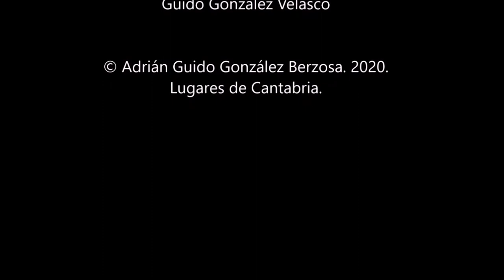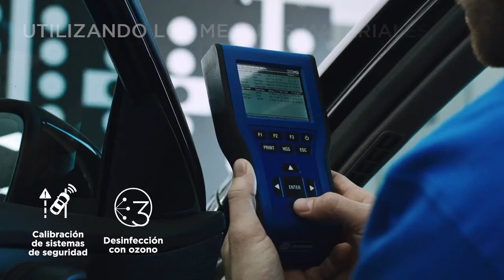17 4 2021 PINCELADAS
Esta semana nuestra invitada es: Pilar Alcorta Cayón, Concejala de Turismo, Cultura, Educación y Servicios Sociales del Ayuntamiento de Santillana del Mar.

Además de la colaboración musical de Marcos Bárcena y Chuchi Castillo y del espacio de Rutas por Cantabria con Ramón Curta.